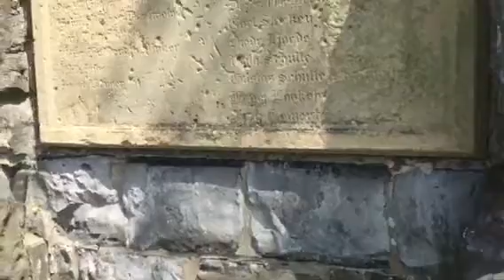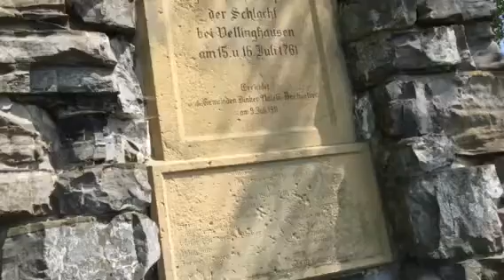Kindheitserinnerungen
Mit dem Tretroller zur Möhne